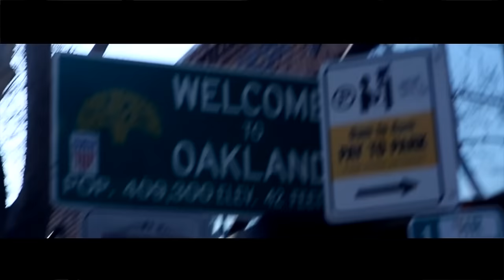Zendaya - My Baby Remix (ft. TY$, Bobby Brackins, & Iamsu!)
Directed by @StephenGarnett, produced by @BobbyBrackins.
@Zendaya on Twitter, @ZendayaMaree on Instagram
Hollywood Records 2014